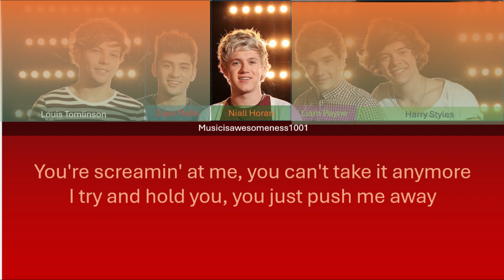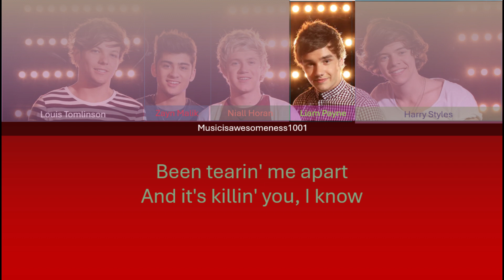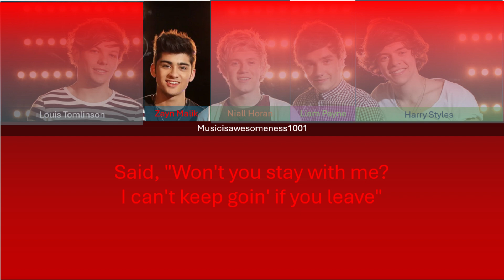Wyatt Flores - Please Don't Go (One Direction AI Cover, Liam Payne Tribute) Color Coded Lyrics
Warning : YOU WILL CRY!! 100% if you are a 1D fan!! I am so desvated that Liam Payne died! I was a 1D fan when I was 12 years old through my freshman in high school. I wish the best to his family and his fans.